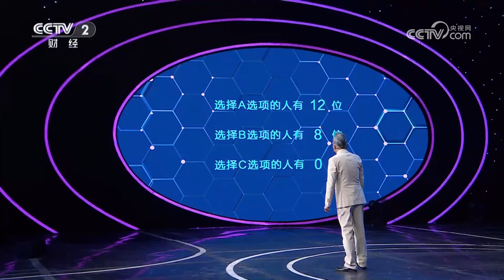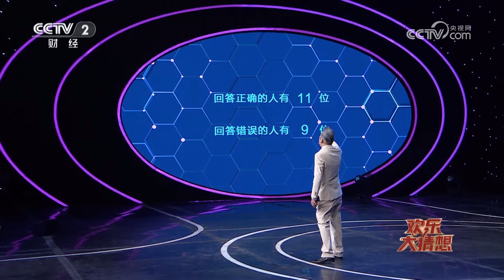《欢乐大猜想》 20231216|财经风云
本期节目主要内容：
阿克塞是戈壁沙漠中的一片绿洲。这里旅游资源丰富，有壮阔的大漠风光、美丽的高原湿地。这里还有着鲜美的羊肉和欢快的冬不拉，这里的人们能歌善舞，热情好客。本期节目将带您畅游甘肃阿克塞。
（《欢乐大猜想》 20231216）

《欢乐大猜想》通过与嘉宾和观众现场互动，以轻松活泼的竞猜答题，展示全国各地的经济、文化、产业情况，并融入科普、艺术、健康、生活等各方面知识。